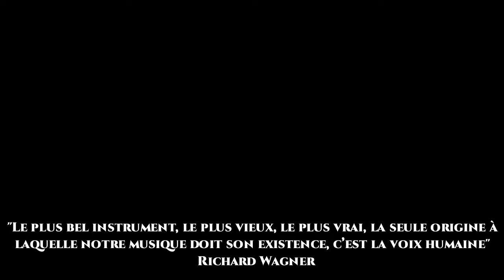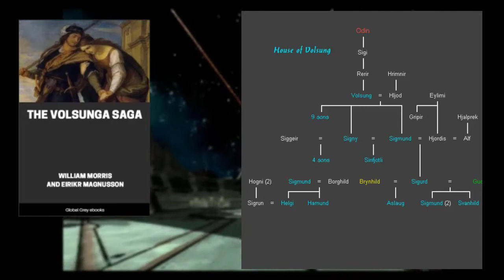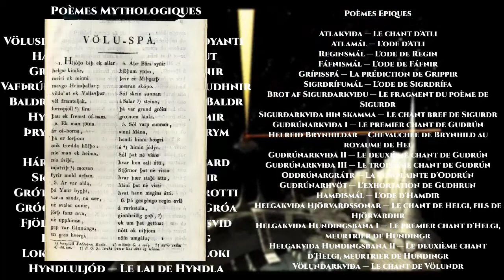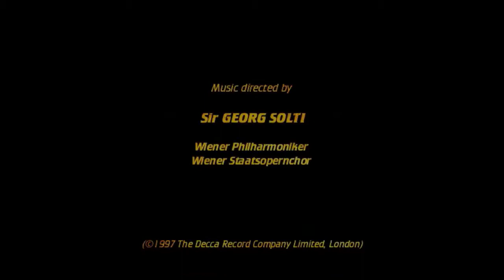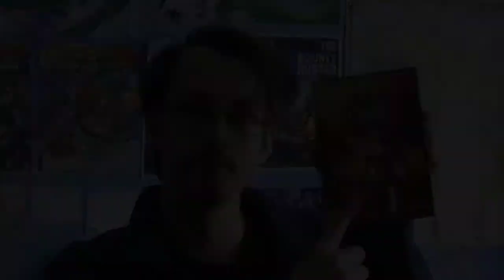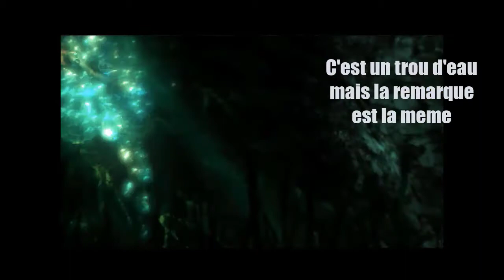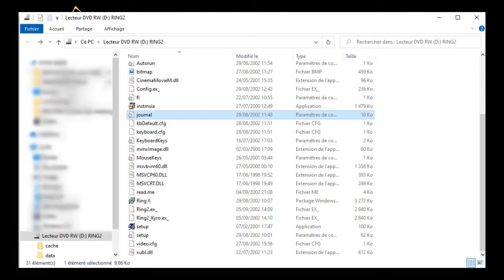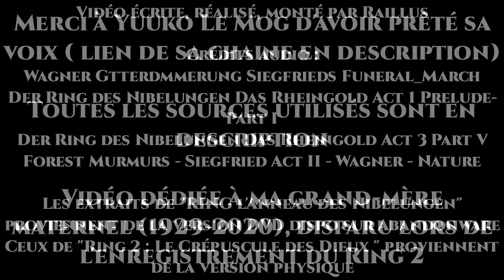L'OPERA DE WAGNER SUR PC?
Si la musique est présente dans la vie de tout les jours, elle est indispensable dans certains domaines comme les films, séries ou jeux vidéo.
Mais comment est-elle utilisé si elle est au cœur d'une aventure?
Venez découvrir le Ring : l'anneau des Nibelungen et RING 2 :le Crépuscule des Dieux, adapté de l'opéra éponyme de Richard Wagner

Chapitrage :
0:00 Intro
1:10 Une épopée d'origine Nordique
3:54 RING 1 : L'Anneau des Nibelungen
6:57 RING 2 : Le Crépuscule des Dieux